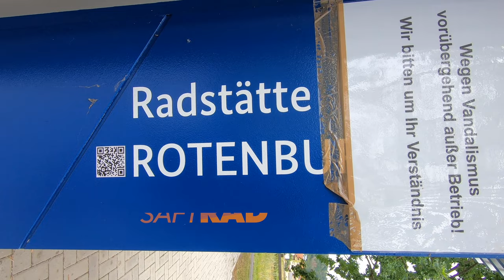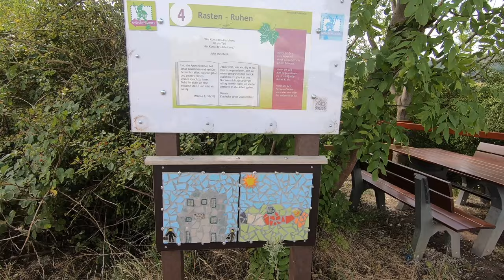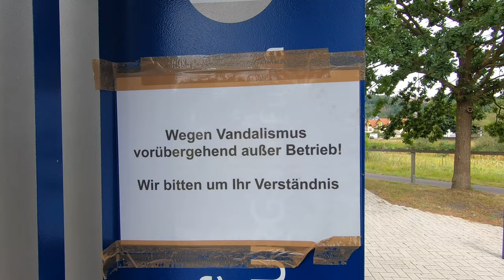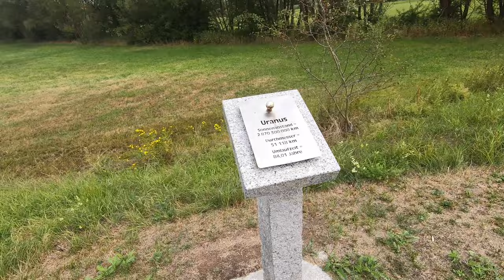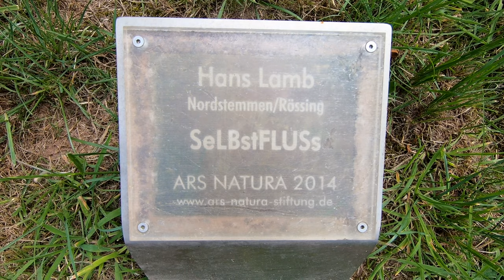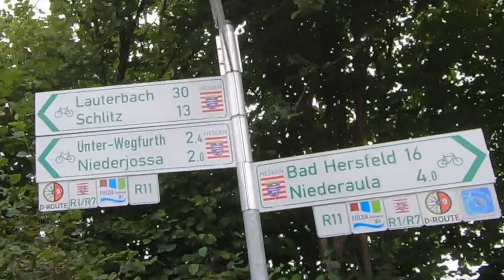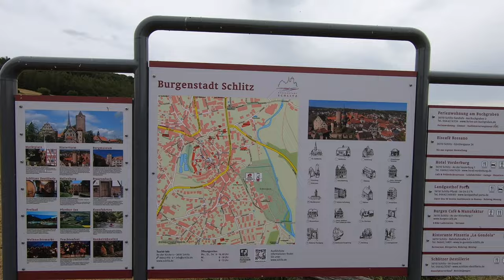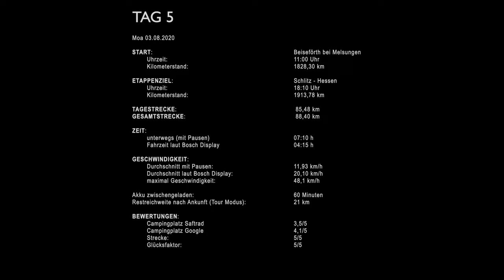[5/10] E-Bike Radreise 2020 Hamburg Tübingen - Tag 5 - Fuldaradweg von Beiseförth bis Schlitz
Heute am 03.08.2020 geht es weiter an der Fulda entlang von Beiseförth nach Rotenburg an der Fulda weiter über Bad Hersfeld zur Burgenstadt Schlitz.

Meine allererste Radreise! 875+ km unterwegs mit dem E-Bike von Hamburg nach Tübingen.
Ich wohne in Hamburg und habe einen Termin in Tübingen und habe bisher noch keinen Flug oder Bahnfahrt gebucht

4-fach Steckdosenleiste ➤
5m Verlängerungskabel mit Eurostecker ➤